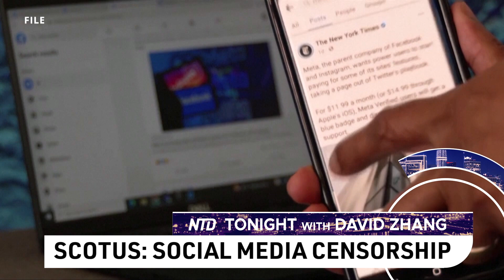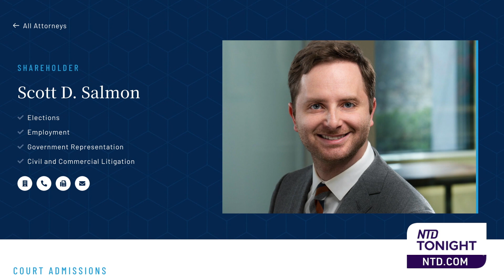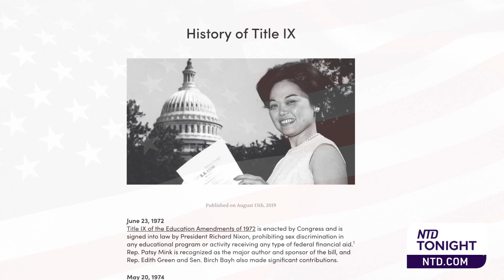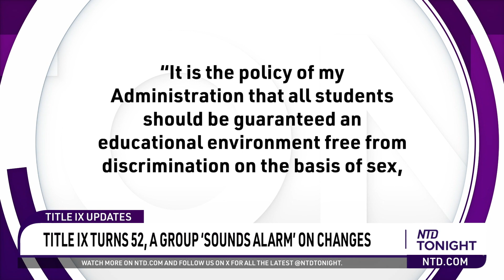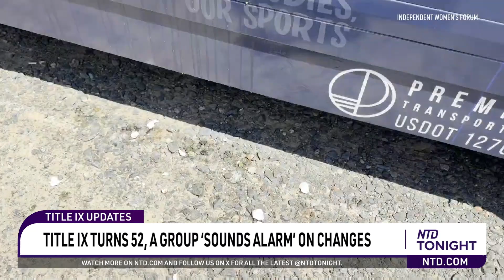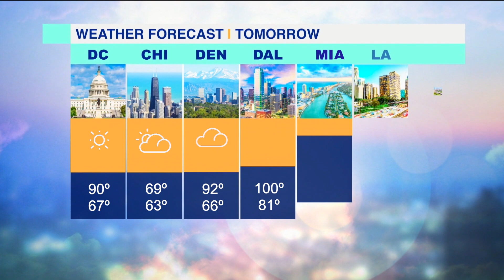Title IX Turns 52, A Group ‘Sounds Alarm’ on Changes; Preliminary Election Results – Jun. 26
Hunter Biden's law license has been suspended in Washington DC.

A survey found that nearly half of electric vehicle owners in the U.S. could consider switching back to gas cars. But, some in California seem to have the best of both worlds.

Long Island County in New York will ban female sports teams from using sports facilities unless they exclude transgender athletes from playing.

6/26/2024
00:58 SCOTUS: States Can’t Sue Fed Over Social Media Censorship
01:48 Lawsuit Aims to Block RFK From NJ Ballot
02:29 Wikileaks Founder Julian Assange Arrives in Australia
03:56 Border Patrol Warns Migrants of Potentially Deadly Heat
04:53 Title IX Turns 52, a Group ‘Sounds Alarm’ on Changes
08:03 Pro-Israel Latimer Defeats Rep. Bowman in New York
12:14 Oakland Comms Resigns, Reactions to Mayor’s Home Raid
14:48 L.A. County to Vote on Homeless Services Tax
17:05 MN: Home Hanging on Cliff Edge Near Flooded Dam
19:15 75 Tons of Illegal Fireworks Seized in Gardena